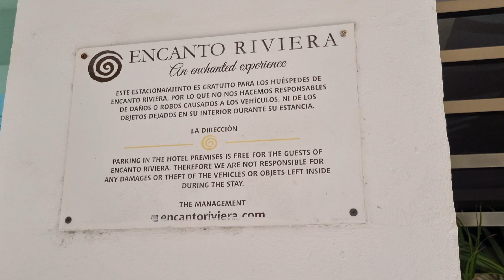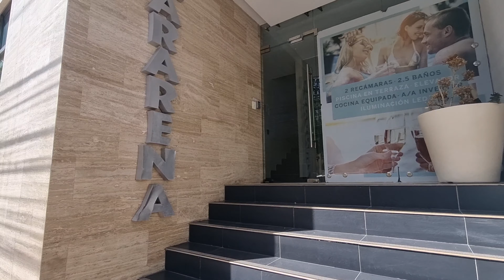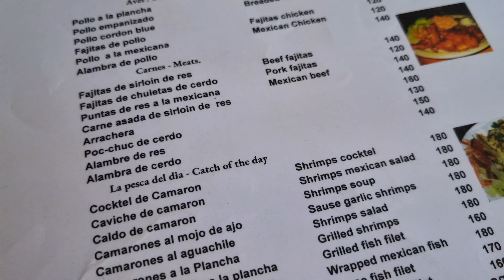Playa Del Carmen CONDO RENTALS HAVE CHANGED! (What you REALLY get for your MONEY)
Welcome back everyone!  Today we are shopping for a Condo rental in Playa Del Carmen and WOW have prices CHANGED!  We will take you along and show you what you REALLY get for your money! We always find good eats and a little delicious dessert too! I hope you'll find this video helpful if you are thinking about coming to Playa Del Carmen and it might make you rethink your budget!

If YOU have any recommendations we'd love to hear them! Thanks in advance!
❤️ Wattstraveling!

DJI ACTION 5 PRO COMBO
DJI ACTION 5 PRO
ASUS VIVOBOOK FLIP 14
ASUS VIVO BOOK 15
SEAGATE EXTERNAL HARDDRIVE
MICRO SD CARD LEXOR 256
OSPREY BACKPACK (VAL) 55LT FAIRPOINT
OSPREY BACKPACK (JAY) 55LT FARPOINT
SAMSUNG S24 ULTRA 512GB BLACK
DJI MICR 2
ULANZI TRIPOD STAND
ULANZI ST-27 PHONE HOLDER
SAUNORCH UNIVERSAL TRAVEL ADAPTOR
ANDOER MT-04 BALL HEAD ADAPTOR